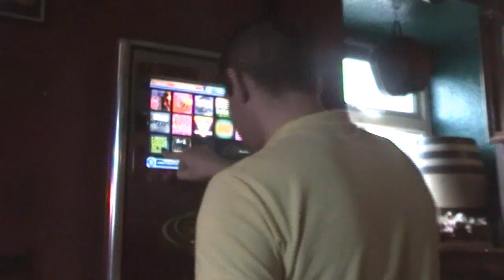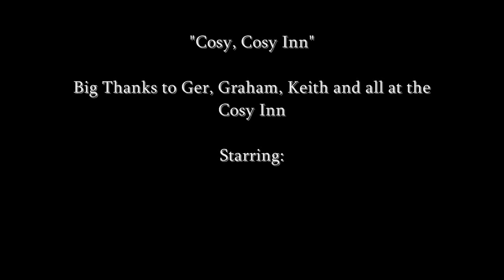Cosy Cosy Inn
songs songs songs, everone wants a song, well heres a song, infact a free song, ya dont get many songs for free, especially not ones with music videos! So learn these lyrics and sing along to this song about the cosy inn,... the best pub in town... a big thanks to all at the cosy inn and all involved in the makin of the video.